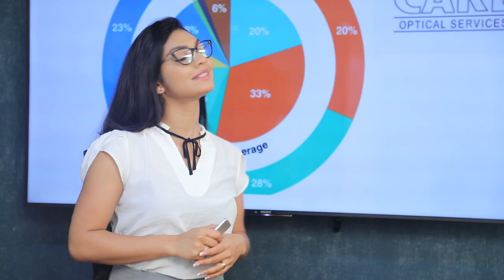ගෝඨාභය මිලිටරි පාලනයක් සදහා පිබුරුපත් සකසනවා.| Breaking.lk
ගෝඨාභය මිලිටරි පාලනයක් සදහා පිබුරුපත් සකසනවා.